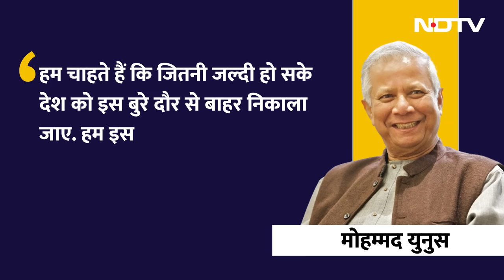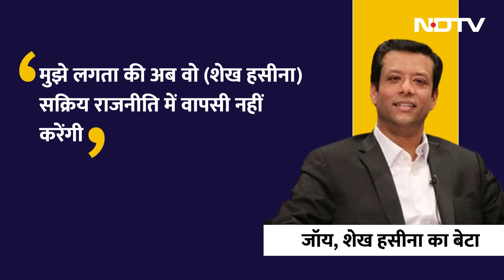Nobel विजेता Muhammad Yunus बांग्लादेश के कठपुतली या फिर खेवनहार?Bangladesh Violence | Sheikh Hasina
Bangladesh में तख्तापलट के बाद गुरुवार की शाम नोबेल पुरस्कार विजेता मुहम्मद यूनुस की अगुवाई में अंतरिम सरकार का गठन होगा. इस अंतरिम सरकार को सेना का समर्थन हासिल है.